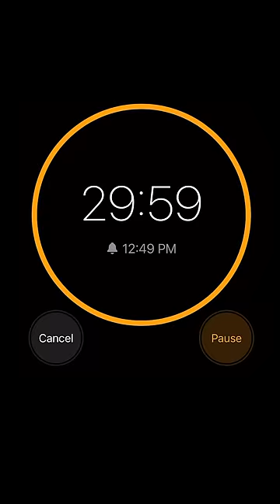Pomfret Fish Fry